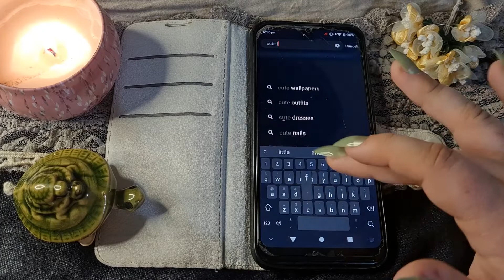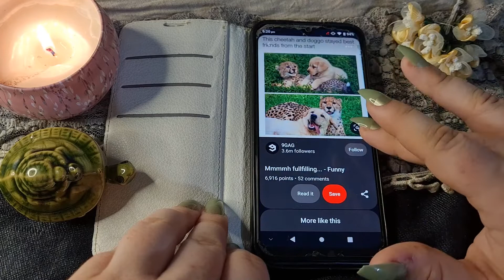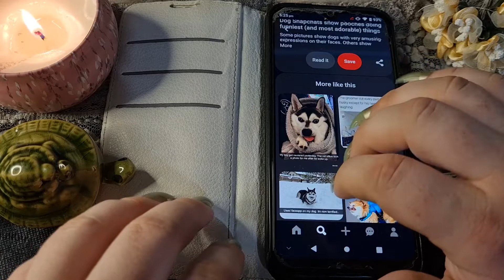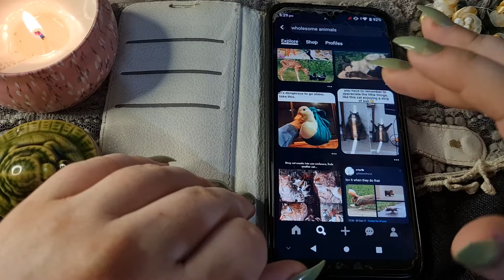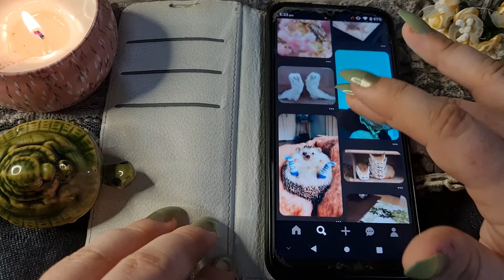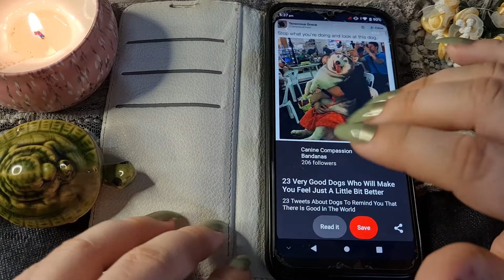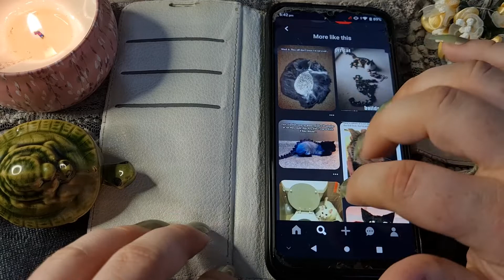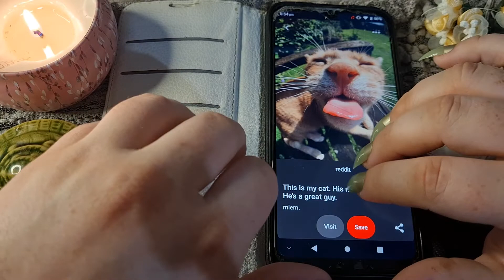Looking at cute animals on my phone ~ whispers and tapping ~ wholesome ASMR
Hello beautiful person 🥰
I had an idea and ran with it. Hopefully it's an idea you enjoy! Feel free to tell me your thoughts. I love hearing from you.
Join me as I look through some cute and funny animal pictures - hopefully you'll be laughing as much as I was haha. And hopefully you'll find it relaxing too. Much love as always 💚💚